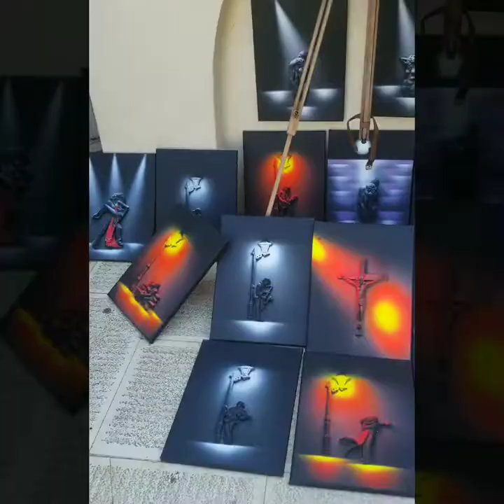THE MAGICAL ISLAND OF GREECE || DJI Mavic Air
First Indian Traveller ever To make a vlog on Corfu Island, Greece.
Watch the entire video if you are planning to visit Greece and can't decide which island to go amongst so many of them...

This is one of the most beautiful and uncharted island with Crystal clear water bodies and its mesmerising natural beauty .
Corfu is much cheaper than Mykonos or Santorini and above all of them this island is not heavily crowded like the other islands in the fleet and it has its own natural beauty which can't be described in words..